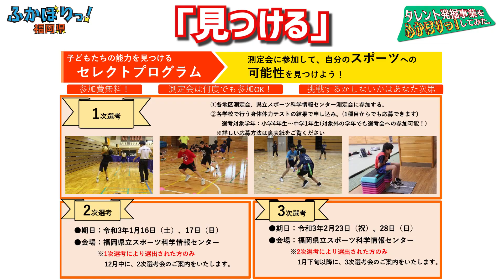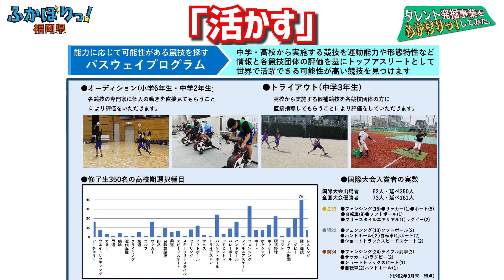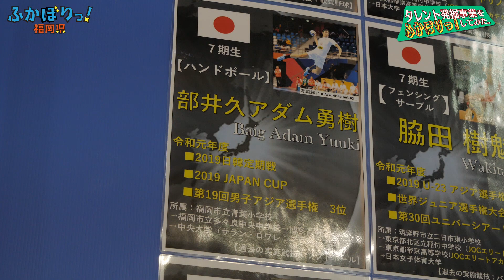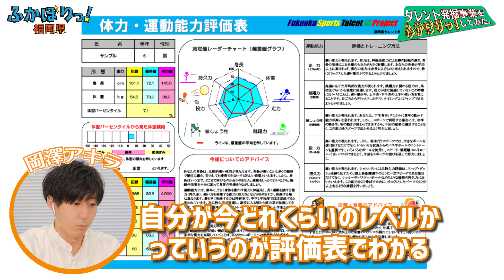福岡県タレント発掘事業【岡澤アキラのふかぼりっ！福岡県】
県では、子どもたちがスポーツにふれあう機会や世界で活躍できる機会をつくることを目的として、２００４年から全国初の取り組みとして、「福岡県タレント発掘事業」を実施しています。
今回は、タレント発掘事業の受講生たちが受けるトレーニングを体験し、子どもたちのスポーツの力をどのように伸ばしているのかふかぼりします！